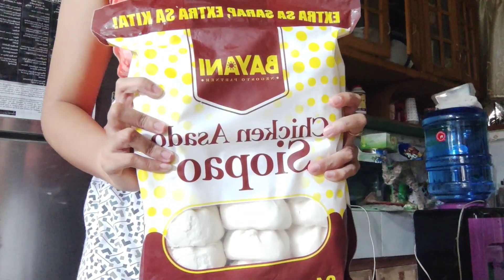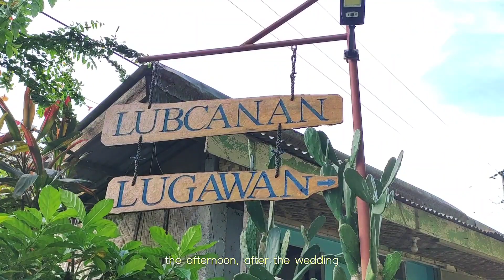Days with me: attending a wedding, samyang mukbang, lugaw 🍲🌺